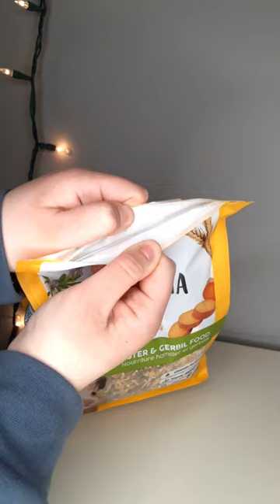Hamster Food Mixing